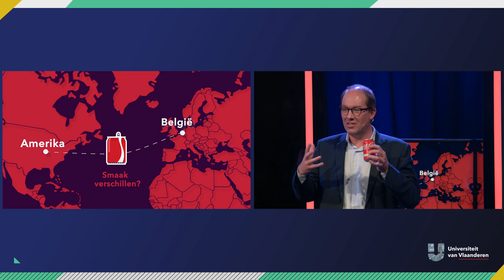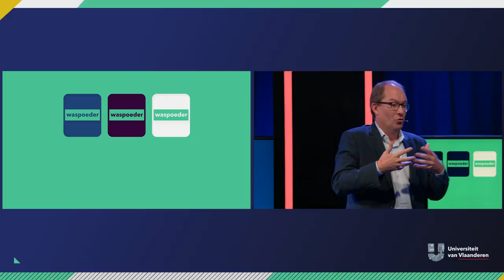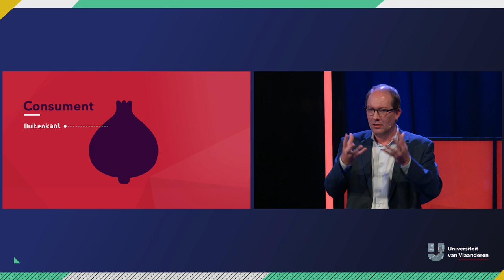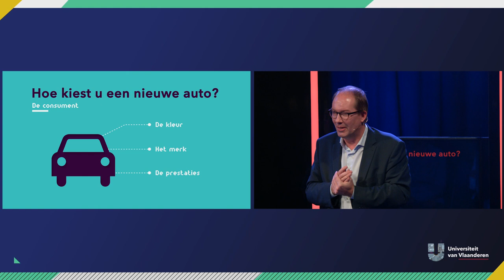Smaakt je favoriete cola anders in Amerika?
Je kan nauwelijks het verschil proeven... maar toch smaakt jouw blikje cola hier anders dan in Amerika. Wist je dat meer dan 90% van de merken van voedingsproducten die in de wereld bestaan maar in één land verkrijgbaar is? Hoezo? Hebben wij dan andere smaakpapillen? Of spelen producenten een pienter spel? Econoom Piet Pauwels leert jou producten pellen zoals de laagjes van een ui...